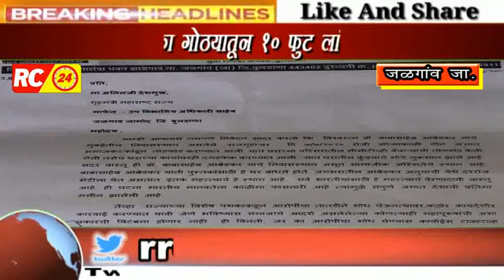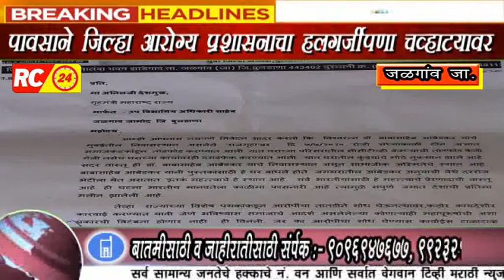राजगृहावर तोडफोड करणाऱ्यावर कडक कारवाई करा. युवा रिपाई जिल्हा अध्यक्ष प्रशांत तायडे यांची मागणी